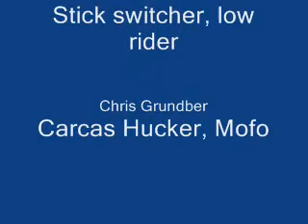KGB Cement Basin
Just some dudes hiking for thier turns on a beutiful day in Western Washington